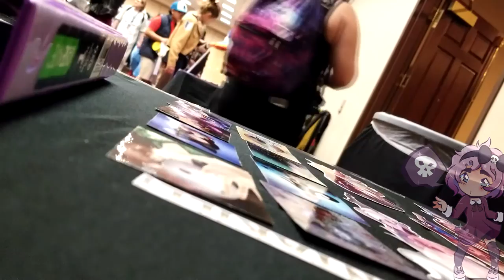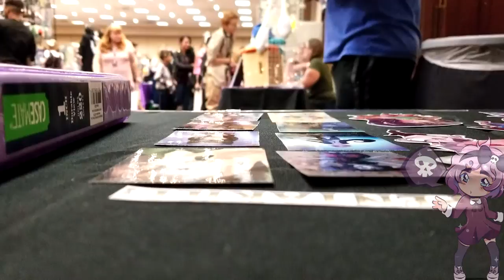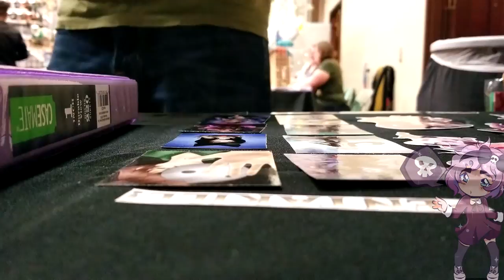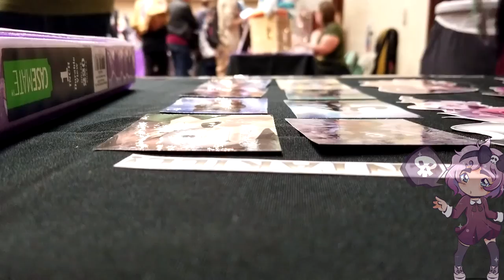|Vlog| Sabakon 2017 Ft. Panel with ProZD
I hope I did well trying to show and tell what I was doing... I'm still pretty bad at this, but I'm not the worst, so there's that!